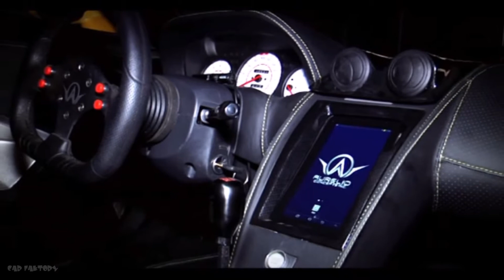Factor Aurelio Prototype | First Filipino Made Supercar!!!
Factor Aurelio Prototype | INFO | SPECS

**The Factor Aurelio Automobile Prototype is claimed to top out at 186 mph.

**Actual acceleration figures haven’t been released, but expect them to be blistering.

**The body is made from fiberglass-reinforced plastic, with carbon-fiber bits here and there and the chassis is a tubular space-frame.

**The developers claim that with the Mitsu engine installed, this car pumps out 457 horsepower per ton, which would put this supercar at a mind-blowing five pounds per horsepower.

**To put that number into perspective, the Lamborghini Aventador has a 4.96-pounds-per-horsepower rating.